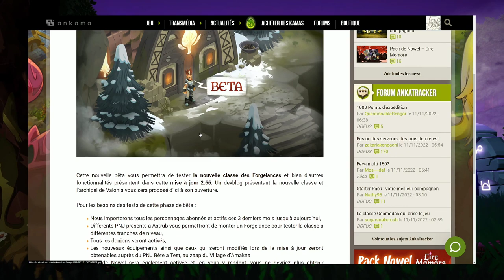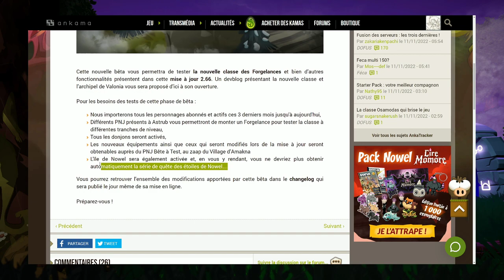(🔊) BÊTA 2.66 C’EST POUR BIENTÔT…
Mon Setup !